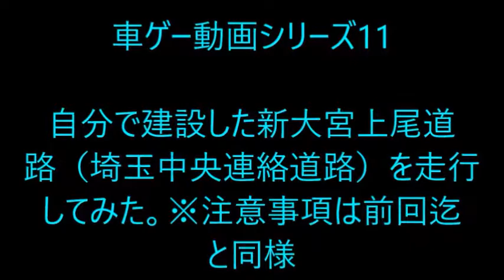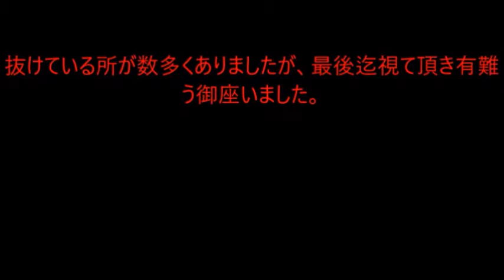車ゲー動画シリーズ11 自分で建設した新大宮上尾道路を走行してみた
現在はやっと与野ジャンクション～上尾南出入口迄事業化になりましたね。全線実現出来るのかな。